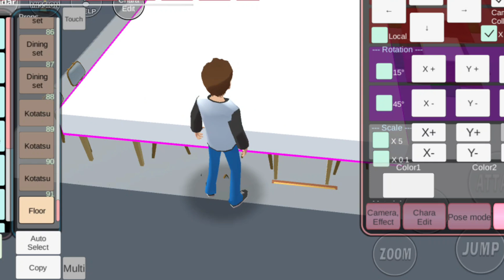Sepatu Santa Claus - Sakura School Simulator gameplay walkthrough no commentary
Sakura School Simulator gameplay walkthrough no commentary

Hello guys, how are you all, meet again on this channel, in this video I present a Sakura School Simulator gameplay video without commenting.